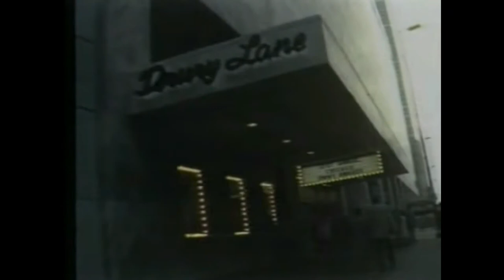Windy City Alive Wins Emmy - WCFC-TV - Jim Gibson Host - Producers Brian Roland and Steve Wyer. 1979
WCFC-TV - Windy City Alive won the 1979 Chicago EMMY Award for "Outstanding Achievements For Entertainment Program For A Series.  Host Jim Gibson - CO/Producers Brian Roland and Steve Wyer.  It was WCFC-TV's first Emmy Award.